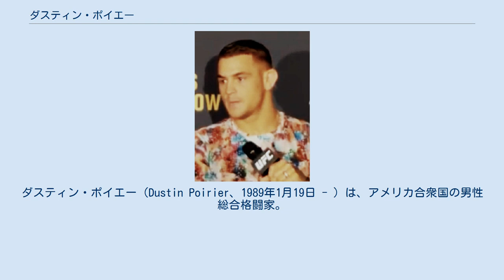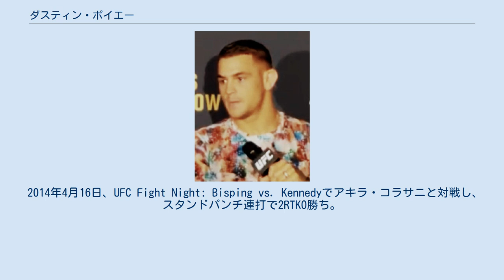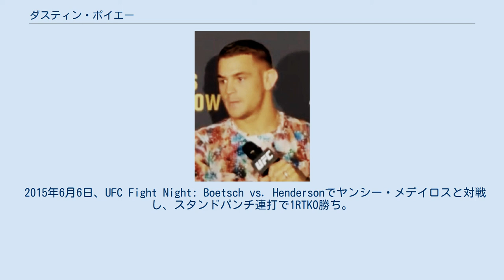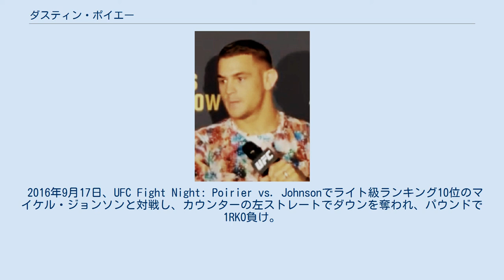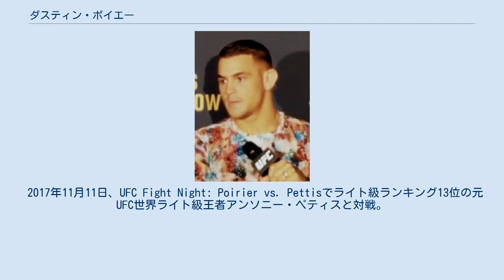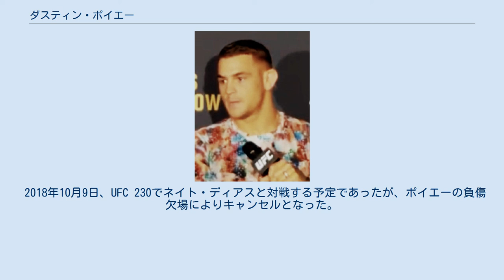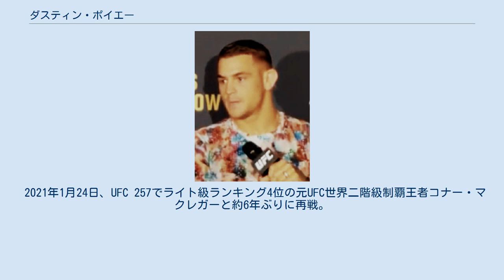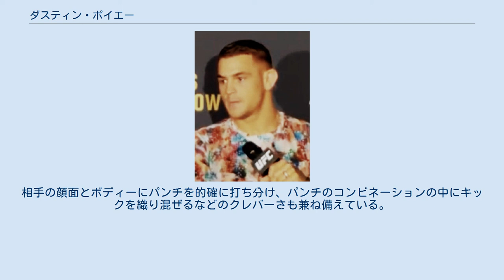ダスティン・ポイエー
ダスティン・ポイエー（Dustin Poirier、1989年1月19日 - ）は、アメリカ合衆国の男性総合格闘家。
ルイジアナ州ラファイエット出身。
元UFC世界ライト級暫定王者。
UFC世界ライト級ランキング1位。
ダスティン・ポワリエとも表記される。
 フランス系ケイジャンの家系に生まれ、幼い頃からボクシングが好きであった事から総合格闘技にも興味を持つ。
ノースサイド高校に入学するも、ストリートファイトなどのトラブルが絶えなかったため1年生時に中退している。
 2009年にプロ総合格闘技デビュー。
その後、ローカル団体で7戦全勝の戦績を残し、WECと契約を交わした。
 2010年8月18日、WEC 50でダニー・カスティーリョと対戦し、0-3の判定負けを喫するも、11月のWEC 52ではザック・ミッケルライトにパウンドで1RTKO勝ち。
その後、UFCがWECを統合することが発表されたため、UFCと契約した。
 2011年1月1日、UFC初参戦となったUFC 125で、当初はUFC世界フェザー級王者ジョゼ・アルドに挑戦する予定であったジョシュ・グリスピと対戦し、3-0の判定勝ち。
なお、この試合からフェザー級に転向した。
 2012年2月4日、UFC 143でマックス・ホロウェイと対戦し、マウントポジションからの腕ひしぎ三角固めで1R一本勝ち。
サブミッション・オブ・ザ・ナイトを受賞し、UFC4連勝となった。
 2012年4月5日、UFC on Fuel TV 3のメインイベントでジョン・チャンソンと対戦し、優勢に試合を進めたものの、4Rにダースチョークで逆転の一本負け。
また、この試合はESPN、SHERDOGなど各総合格闘技老舗サイトのファイト・オブ・ザ・イヤーを受賞した。
 2013年2月16日、UFC on Fuel TV 7でフェザー級ランキング6位のカブ・スワンソンと対戦し、0-3の判定負け。
 2013年8月31日、UFC 164でフェザー級ランキング10位のエリック・コクと対戦し、3-0の判定勝ち。
 2014年4月16日、UFC Fight Night: Bisping vs. Kennedyでアキラ・コラサニと対戦し、スタンドパンチ連打で2RTKO勝ち。
 2014年9月27日、UFC 178でフェザー級ランキング9位のコナー・マクレガーと対戦し、左フックでダウンを奪われ、パウンドで1RTKO負け。
 2015年4月4日、ライト級復帰初戦となったUFC Fight Night: Mendes vs. Lamasでディエゴ・フェレイラと対戦し、パウンドで1RKO勝ち。
 2015年6月6日、UFC Fight Night: Boetsch vs. Hendersonでヤンシー・メデイロスと対戦し、スタンドパンチ連打で1RTKO勝ち。
この試合はメデイロスの体重超過により72.3 kg契約で行なわれた。
 2016年6月4日、UFC 199でライト級ランキング13位のボビー・グリーンと対戦し、左フックでダウンを奪い、パウンドで1RKO勝ち。
 2016年9月17日、UFC Fight Night: Poirier vs. Johnsonでライト級ランキング10位のマイケル・ジョンソンと対戦し、カウンターの左ストレートでダウンを奪われ、パウンドで1RKO負け。
ライト級復帰後の連勝は4でストップした。
 2017年2月11日、UFC 208でジム・ミラーと対戦し、ローキックを効かされたものの、スタンドの攻防で終始優位に立って2-0の判定勝ち。
 2017年5月13日、UFC 211でライト級ランキング3位のエディ・アルバレスと対戦し、2Rに手をついた状態のポイエーの頭部にアルバレスの膝蹴りが入り、レフェリーが膝蹴りは故意に放たれたものでは無いと判断したため、無効試合となった。
試合後のインタビューで、謝罪したアルバレスにブーイングを浴びせる観客に向かって「彼にブーイングするな！彼はチャンピオンであり、世界中のどんな場所でも戦ってきた！彼には尊敬の念以外何も無...